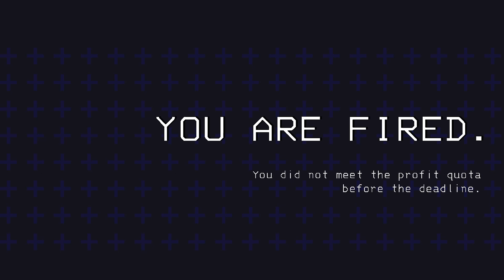SWAMP GOES TO TITAN! - Lethal Company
The journey to planet Titan begins...